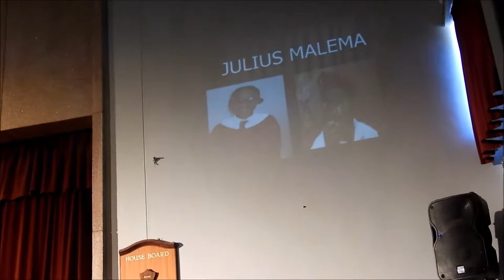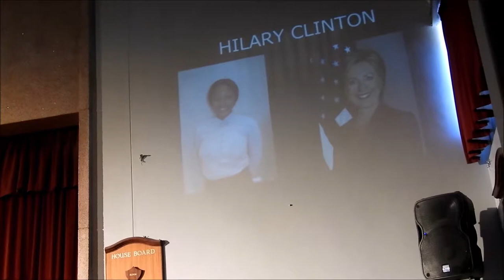inter house plays 2018